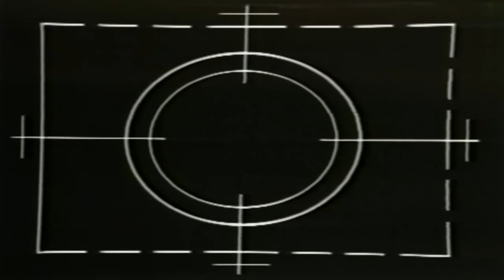ฟ้าคงสะใจ - บิลลี่ โอแกน 【OFFICIAL MV】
ชื่อเพลง  :  ฟ้าคงสะใจ
ศิลปิน  :  บิลลี่ โอแกน
คำร้อง  :  นิติพงษ์ ห่อนาค
ทำนอง  :  สมชาย กฤษณะเศรณี
เรียบเรียง  :  สมชาย กฤษณะเศรณี